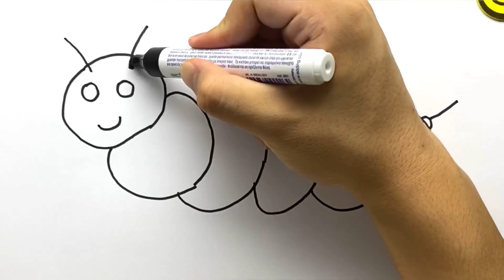How to Draw a CATERPILLAR easy/ Draw and Coloring for Kids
Draw, drawing, drawpicture, picture, draw, dipingere, giocattoli, dolls, toys, draw toys, pintar, drawdolls, cute, Draws, cute, draws, 子供のための描画, رسم,